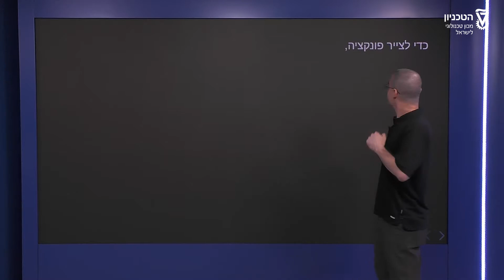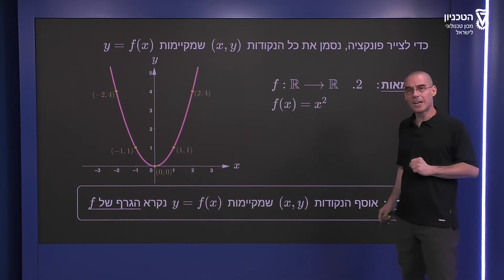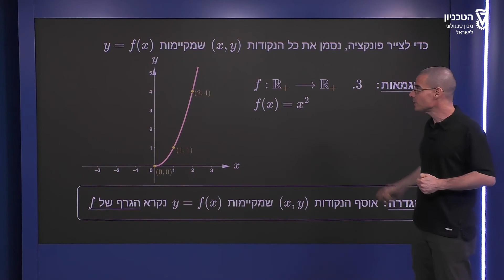גרף של פונקציה - הגדרת גרף